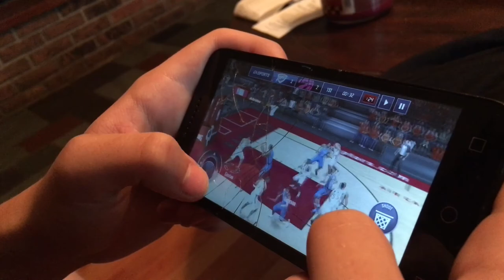Vlog 69 & 70 Nathan, Junior, Dylan, Gavon, Eating, Riding, and Shooting Ball